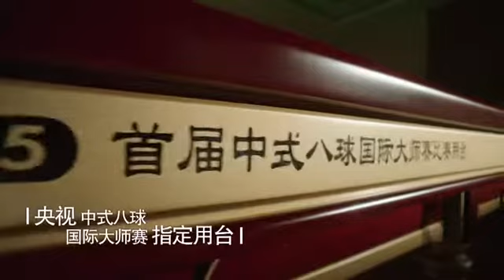Wen Tiejun VS Li Bo - 2015 World Chinese 8 Ball Masters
This is a match between Wen Tiejun and Li Bo.